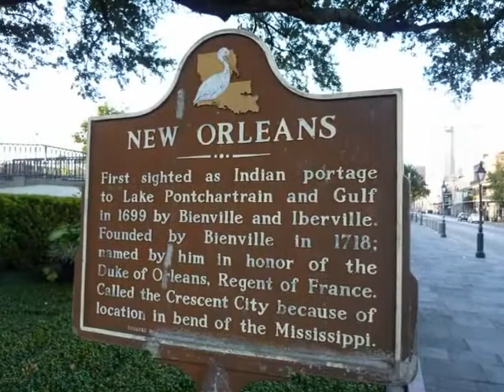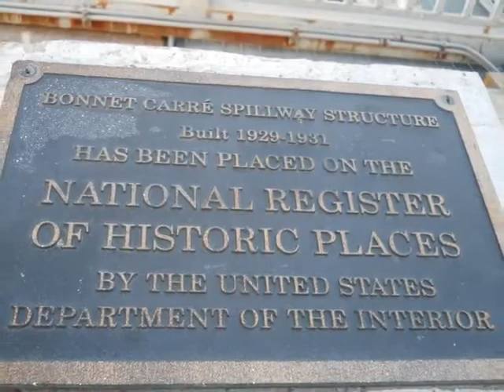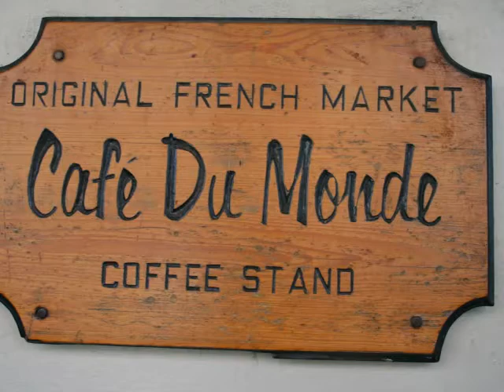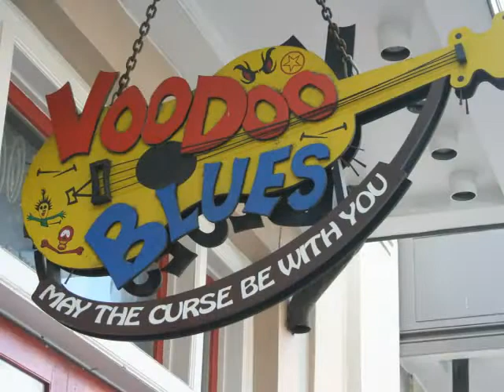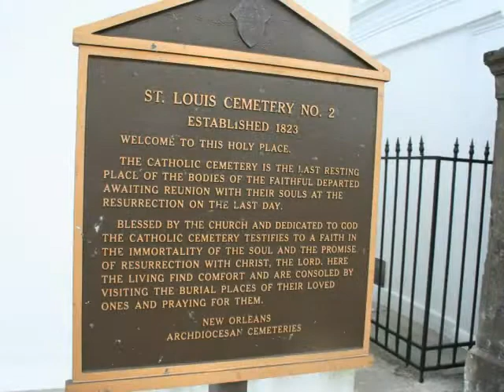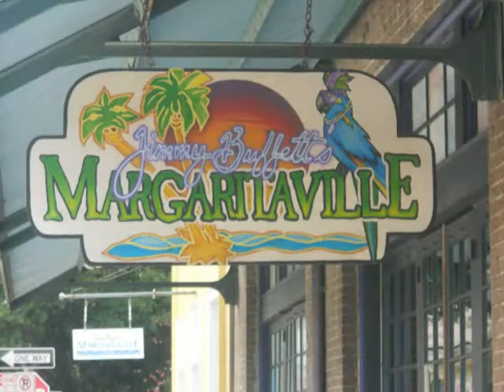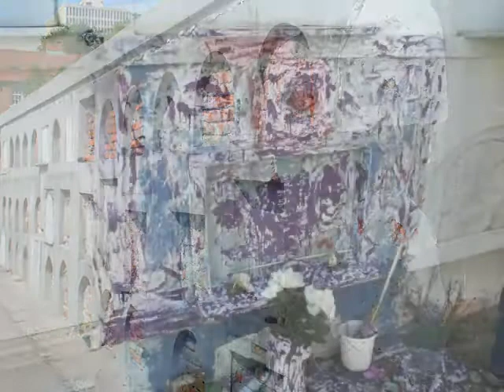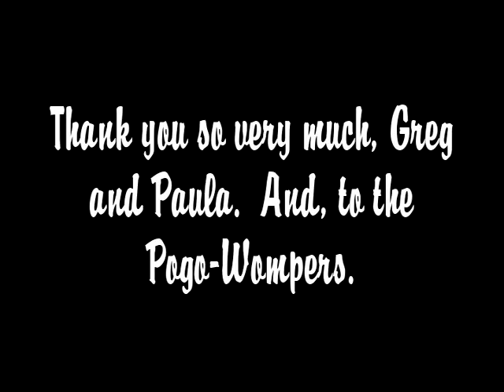Walking to New Orleans (or any way I can get back there.mp4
How does one take almost 700 photos and cut it down so that it doesn't bore someone to death??? Well, I tried with this video. I wanna go back to New Orleans!! This was the best vacation that I have ever been on. Hope you watch it, if you don't, may nightmares torment you all night long.